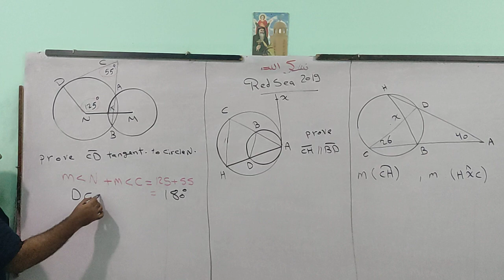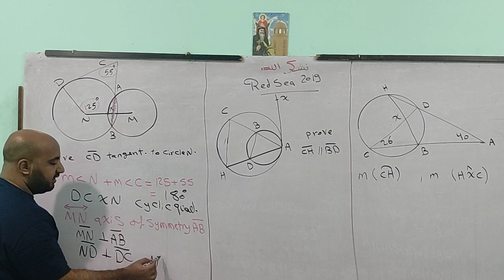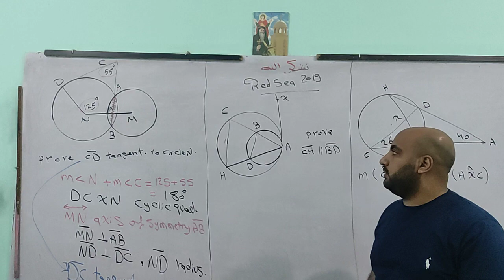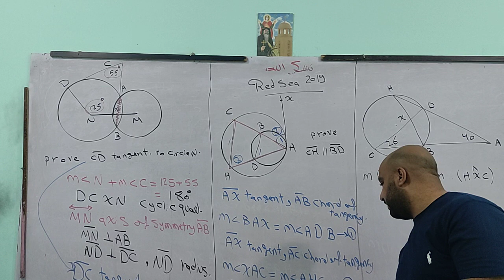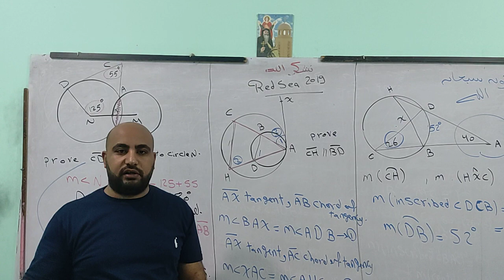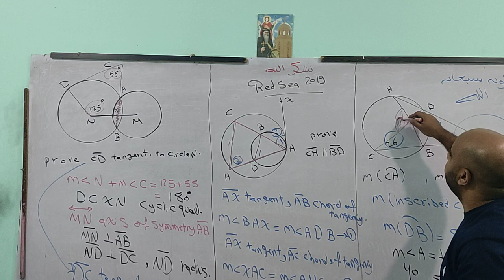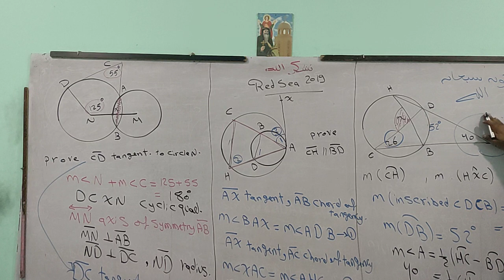prep3 geometry redsea2019